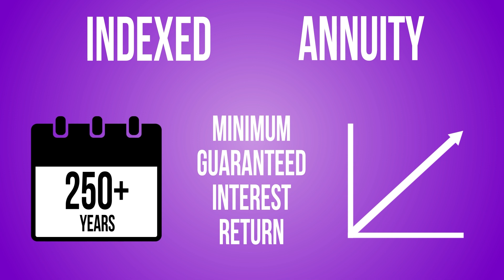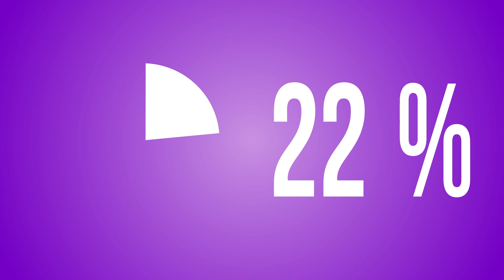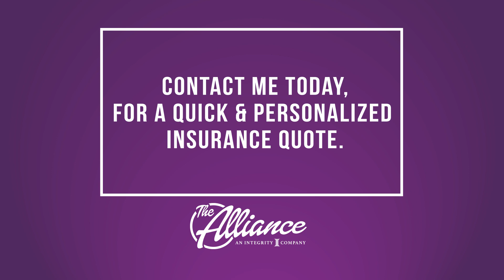Annuity | The Alliance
What does your retirement plan look like? We all have dreams and goals for what we want life to look like. Sometimes, we need a vehicle to help us achieve those things.

Many times, those things we want to happen revolve around a comfortable retirement. Do you have a retirement plan in place now? It's a fair question. If you don't, an annuity might be the way to kickstart your long-term plan.

There's all kinds of pitfalls you want to avoid in life. Market downturns, inflation, etc. ... they all hurt people that aren't prepared.

What if you knew of a product that could protect your assets against those things we all want to avoid? Indexed Annuities do just that! They've been around for more than 250 years, and they have minimum guaranteed interest returns and upside returns during market growth. You'll never lose a penny when the market goes down. It's a great way to make sure you will never outlive your money.

This is a great way to make sure 100 percent of your money works for you with no losses. Let a member of The Alliance help you find out more about this product today!